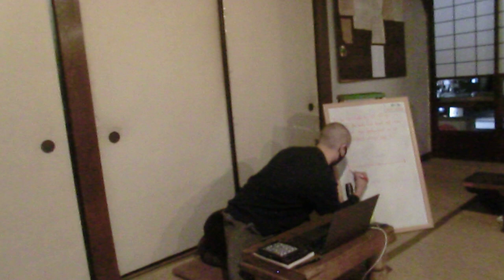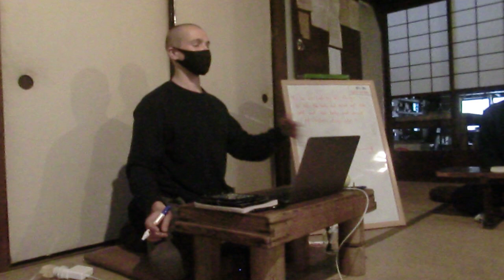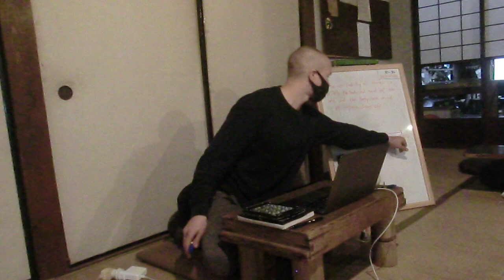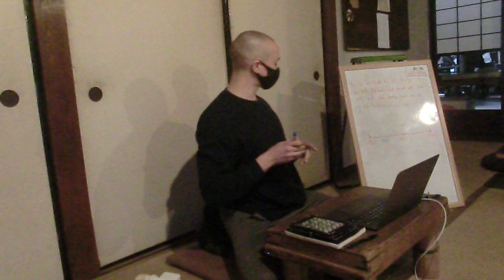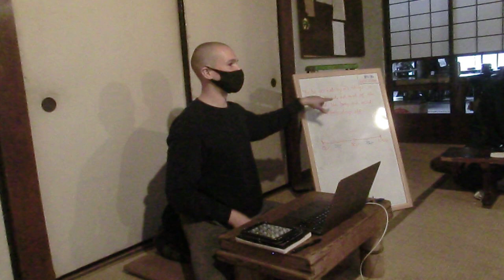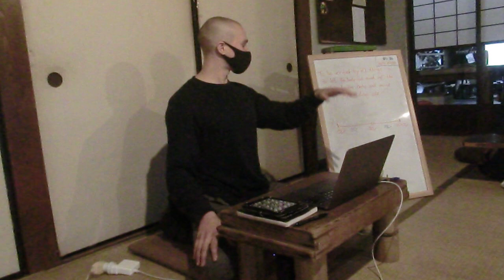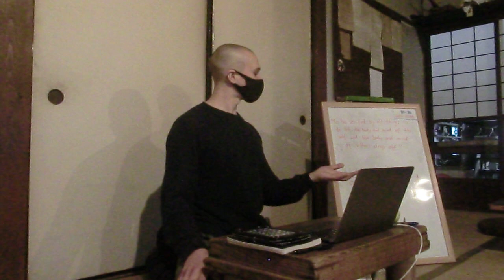冬の１日④